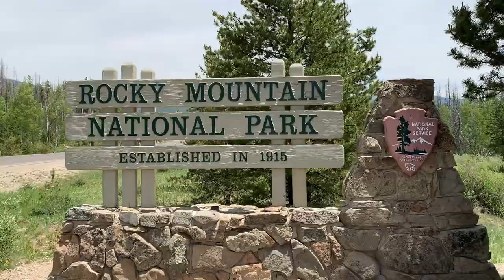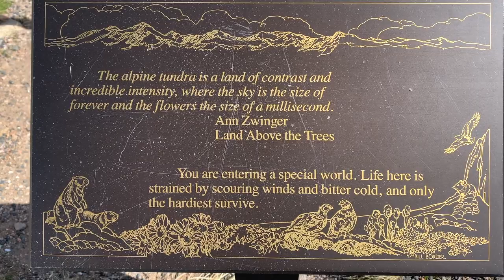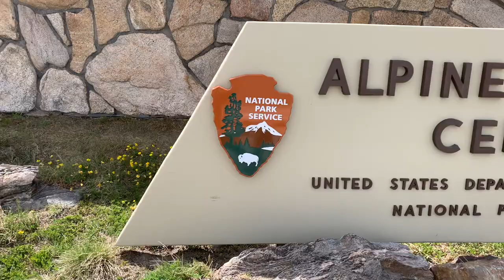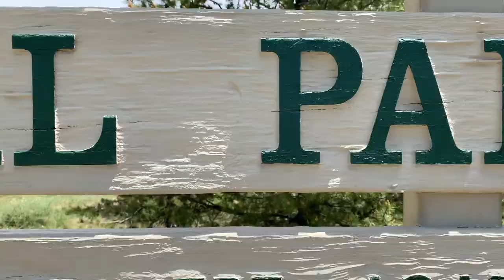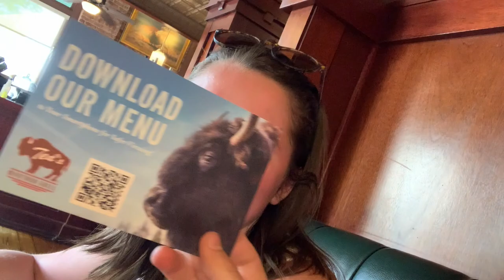Day 4: Leslie Finds Snow!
6/16/20